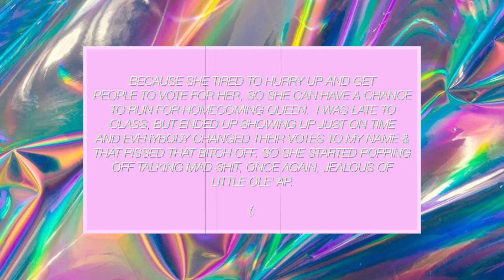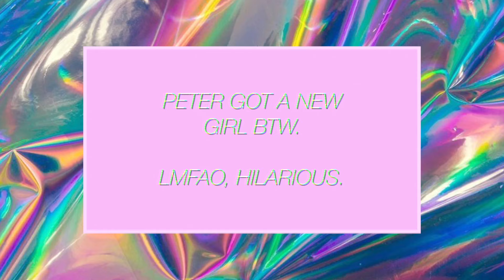STORYTIME W/ AP | MY DRAMA FILLED SENIOR YEAR. ft. it'svannah